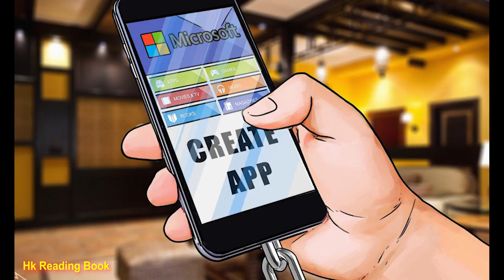Microsoft Azure Launches Tool To Speed Up Blockchain Based App Creation